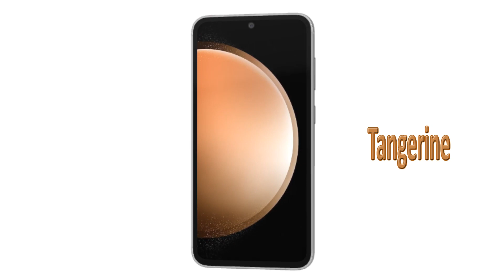Samsung Galaxy S23 FE | Demo | 3D models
A 3D Demonstration of Samsung Galaxy S23 FE in all colors. It will help to select your smart phone before purchasing.